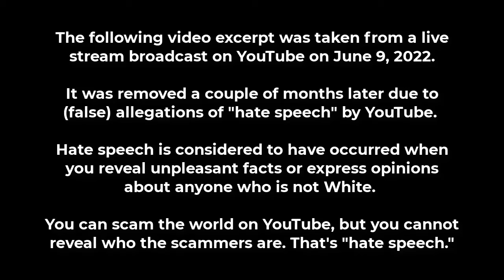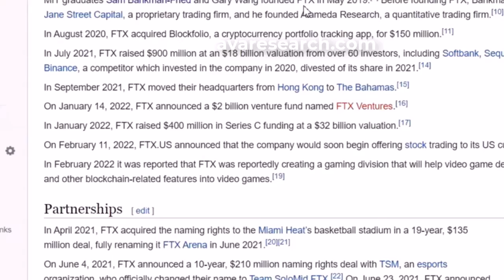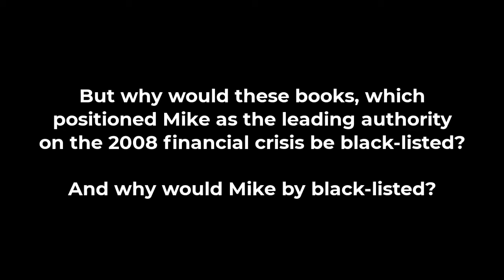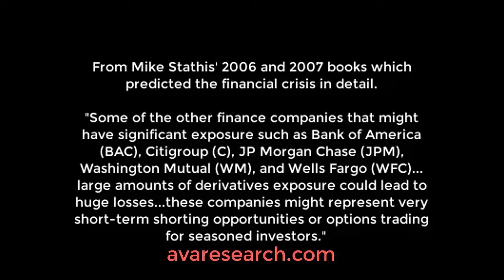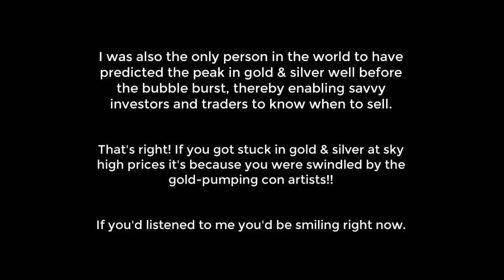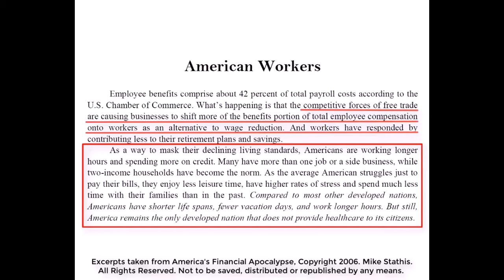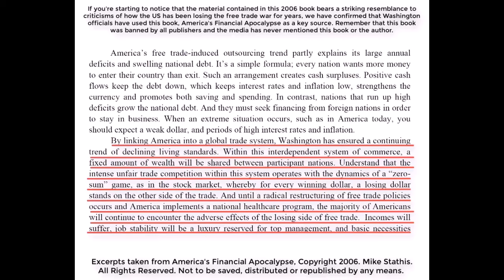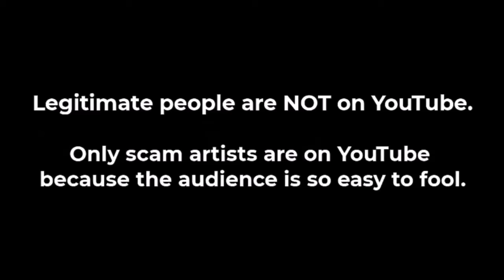Stathis Exposes FTX as Ponzi Scheme 5 Months Before Collapse and Issues Dire Warning (June 9, 2022)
Always ask yourself whether the person you're listening to has real credibility and is qualified to speak on the topics they are speaking about because 99.9% of online content is complete trash from clowns, cons and idiots.

You're listening to Mike Stathis, one of the world's leading investment analysts (check his track record below for proof).
He's also a leading fraud expert who focuses on financial fraud and media fraud.

Mike Stathis' World-Leading 2008 Financial Crisis track record (cut and paste the URLs into your browser):

Mike Stathis has become the leading investment analysts in the world when measured by his investment analysis and forecasting track record.

Along with his designation as the world's #1 analyst, forecaster, and investment strategist, Mike Stathis has been the only person in world history to have backed his claim of holding the leading investment forecasting track record in the world by a monetary guarantee; a guarantee that went as high as $1 MILLION.

Finally, no one in the world has exposed the countless financial charlatans and other scam artists like Mike Stathis. He was the first and only person to expose gold pumping scam back in 2009. Today, while some of the suckers who were taken by the gold pumping con artists are discussing this issue, the fact is that they only woke up after viewing Stathis' content.

He has also exposed the army of fake investment gurus on YouTube and continues to do so.

MIKE STATHIS IS THE ONLY FINANCIAL EXPERT TO BE BANNED BY ALL MEDIA.  YOU SHOULD LEARN WHY HE WAS BANNED AND REMAINS BANNED 17 YEARS AFTER HE PREDICTED THE EXACT DETAILS OF THE FINANCIAL CRISIS. ONCE YOU LEARN HIS FULL STORY YOU WILL NEVER LOOK AT THE WORLD AGAIN THE SAME.